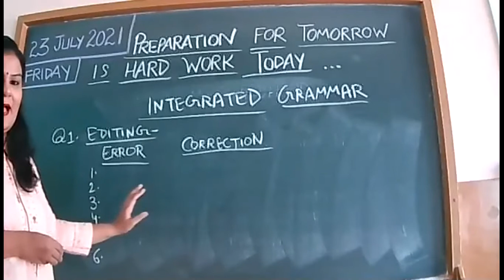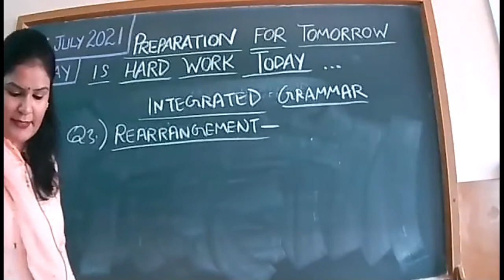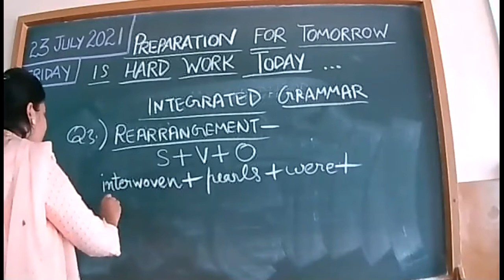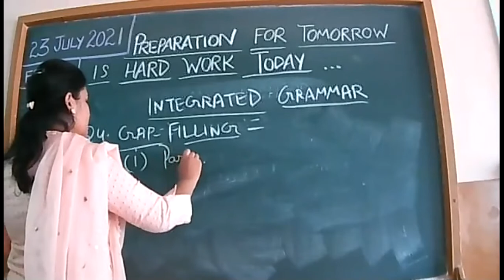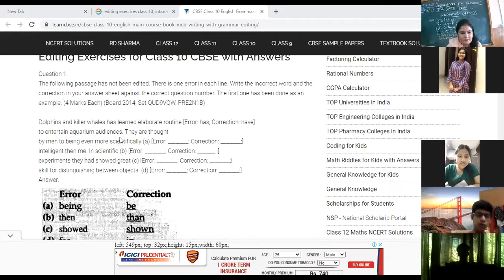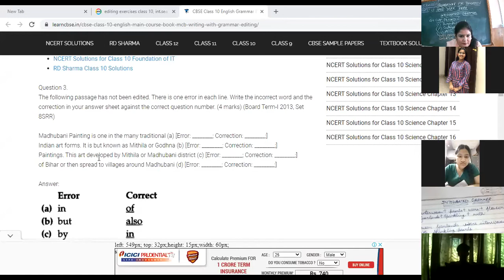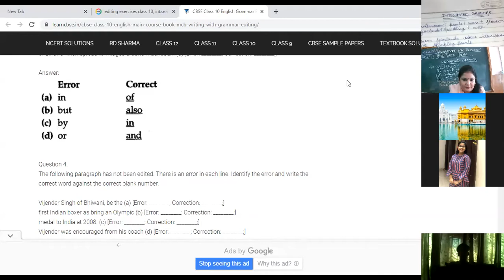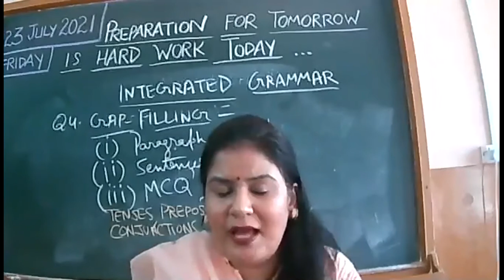23 JULY 2021 XD,A ENGLISH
INTEGRATED GRAMMAR